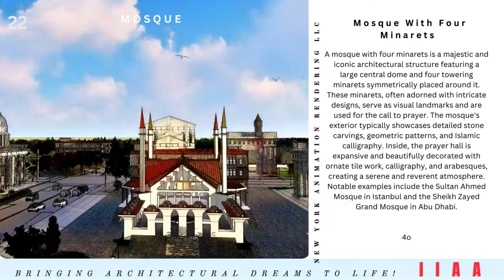Inside the World's Most Majestic Mosque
Mosques with four minarets are often grand, historically significant, and architecturally impressive. The four minarets symbolize the mosque's importance and are typically found in major mosques around the world. Here are some notable examples and features of mosques with four minarets:

Notable Mosques with Four Minarets
Sultan Ahmed Mosque (Blue Mosque), Istanbul, Turkey

Architect: Sedefkâr Mehmed Agha
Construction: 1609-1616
Features: The Blue Mosque is one of Istanbul's most famous landmarks, featuring a large central dome, six minarets (originally four, but two more were added later to distinguish it from the Kaaba in Mecca), and beautiful blue İznik tiles that adorn its interior.
Süleymaniye Mosque, Istanbul, Turkey

Architect: Mimar Sinan
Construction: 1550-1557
Features: The Süleymaniye Mosque is a masterpiece of Ottoman architecture, with a large central dome, four minarets, and a harmonious blend of Islamic and Byzantine architectural elements.
Sheikh Zayed Grand Mosque, Abu Dhabi, UAE

Architect: Yusef Abdelki
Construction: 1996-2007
Features: One of the largest mosques in the world, the Sheikh Zayed Grand Mosque boasts four tall minarets, 82 domes of various sizes, and a stunning white marble facade. The mosque can accommodate over 40,000 worshippers and features intricate floral designs and calligraphy.
Hagia Sophia (Ayasofya) Mosque, Istanbul, Turkey

Original Construction: 537 (as a cathedral), converted into a mosque in 1453
Features: Originally built as a Christian cathedral, Hagia Sophia was converted into a mosque by the Ottomans. It features four minarets and is renowned for its massive dome and rich history. It was a museum from 1935 until 2020, when it was reconverted into a mosque.
Architectural Features
Minarets: The four minarets are usually positioned at the mosque's corners, enhancing the symmetry and grandeur of the structure. These tall, slender towers are used for the call to prayer (adhan) and are often elaborately decorated.
Domes: A central dome is typically surrounded by smaller domes, creating a visually striking profile. The interior of the domes is often adorned with calligraphy and intricate patterns.
Prayer Hall: The main prayer hall is spacious, often able to accommodate thousands of worshippers. The mihrab (niche indicating the direction of Mecca) and minbar (pulpit) are focal points within the hall.
Courtyard: Many of these mosques feature a large courtyard (sahn) with a central fountain for ablutions. The courtyard serves as a gathering space for worshippers.
Cultural and Historical Significance
Symbol of Power and Piety: Mosques with four minarets are often built by powerful rulers or during significant periods in history, symbolizing both their power and piety.
Community Centers: These mosques often serve as more than just places of worship. They are community centers, offering educational programs, social services, and cultural activities.
Architectural Innovation: The construction of such grand mosques showcases the architectural and engineering innovations of their time. They often incorporate advanced design techniques and artistic elements.
Modern Examples
King Faisal Mosque, Islamabad, Pakistan

Architect: Vedat Dalokay
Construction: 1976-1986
Features: This contemporary mosque features a unique, tent-like design with four minarets and a large central prayer hall. It is one of the largest mosques in the world and serves as the national mosque of Pakistan.
Kocatepe Mosque, Ankara, Turkey

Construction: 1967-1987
Features: A large, modern mosque in Ankara, it features a central dome and four minarets. The mosque's design is influenced by classical Ottoman architecture.
Conclusion
Mosques with four minarets are iconic structures that symbolize religious devotion, architectural brilliance, and cultural heritage. They continue to serve as important centers for worship, community activities, and historical preservation. Whether ancient or modern, these mosques stand as testaments to the enduring legacy of Islamic architecture.